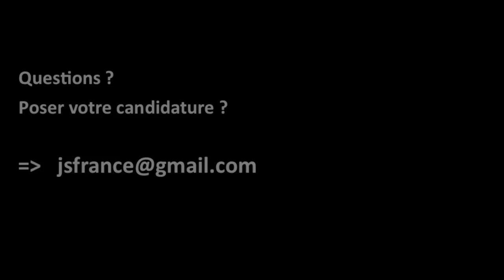Appel à candidature : Forum (JSF)